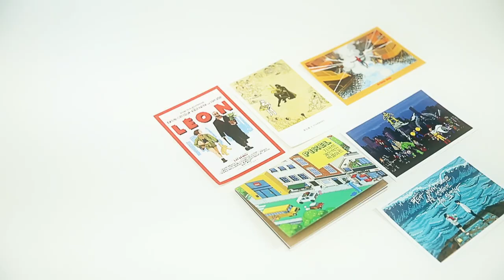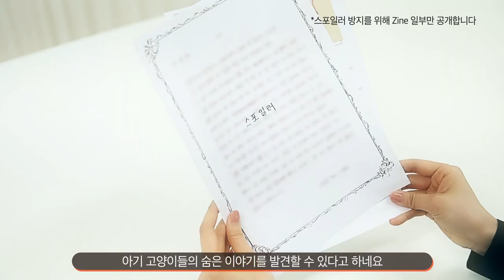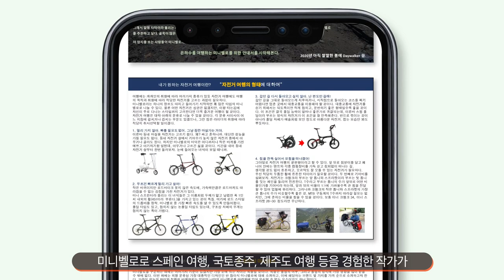"지나치게 개인적인, 생각보다 대중적인" 독립출판 Zine 워크숍 결과물을 소개합니다!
스마일게이트는 인재개발팀의 자기개발 플랫폼 ‘Smile Learning Universe’와 퓨처랩의 창의·창작 프로그램 ’C.L.A.P(Creative Learning and Play)’을 통해 임직원의 창의력 발견과 발현의 기회를 제공하고 있습니다.

지난해 진행된 독립출판 플리마켓에 이어 ‘지나치게 개인적인, 생각보다 대중적인’이라는 주제 아래 독립출판 'Zine' 워크숍이 진행됐는데요. 이를 통해 탄생한 개인적 취향과 애정이 담긴 창작물 다섯 작품을 영상에 담아보았습니다.